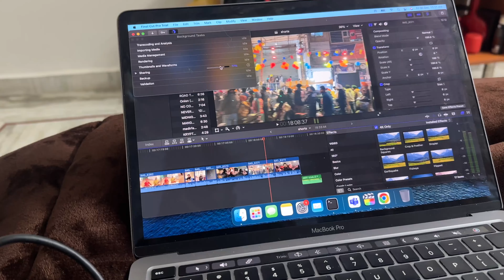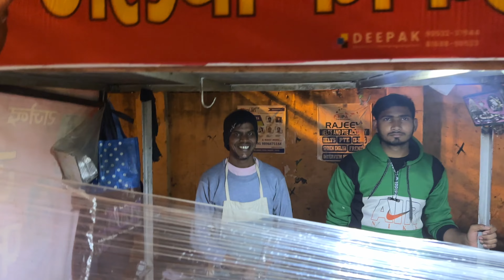Finally found Jethalal jalebi fafda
Welcome to Life Burps✌️.